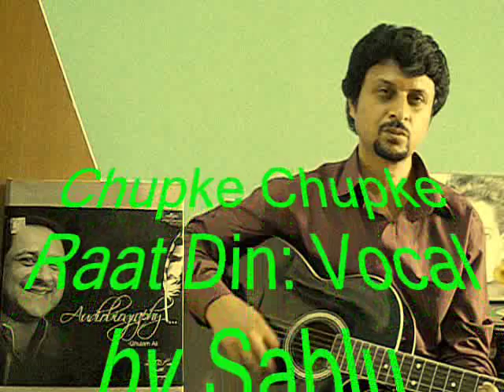Chupke Chupke Raat Din: (Film Nikaah) Vocal by Sablu Mukesh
One of my dearest ghazals of Ghulam Ali Saab from film Nikaah, which I have rendered on a wonderful karaoke track. Since an age, I had desired to render this song. Just consider my humble attempt as I'm not that much proficient in singing ghazal version. This is very first time, I sincerely attempted to sing this finest ghazal of Ghulam Ali, who is my most favorite ghazal singer.

The song was emotionally picturized on Deepak Parashar and Salma Agha. A brillaint music composition by Ravi and so lyrics penned by Hasrat Mohani.

Courtesy to Internet for few pictures